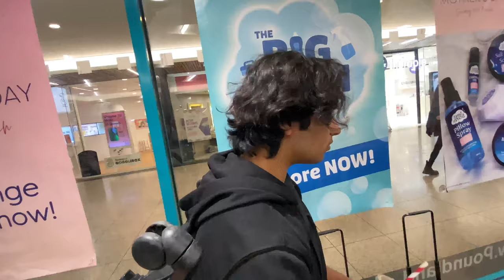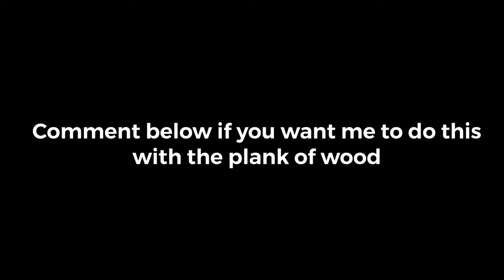Making Skates Out Of Chairs!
In this video, I really wanted to roller skate but because I did not have any money to buy them myself, I made them myself! I gathered my 2 friends Jake & Reece and we set off to complete this dream of mine to roller skate! I love roller skating and hadn't done it in a long time so this was really special to me:) It was a real roller coaster from getting everything to moving it and then continuously asking for help for 30 minutes straight. It gets frustrating but we had fun doing this!
By far the best video I've made. It only gets better than this...Sorry it took so long, let me know your thoughts on the video in the comments below! I will be replying to all of them!

@baaqir0 on all platforms:)

roller skating gone wrong/almost injuring myself/entertaining myself/living while broke/custom shoes
Vlog/Skateduct/tape crafts/entertainment tonight:funny fails/funny fails 2022/funny videos/günlük vlog/roller skates/shopping vlog